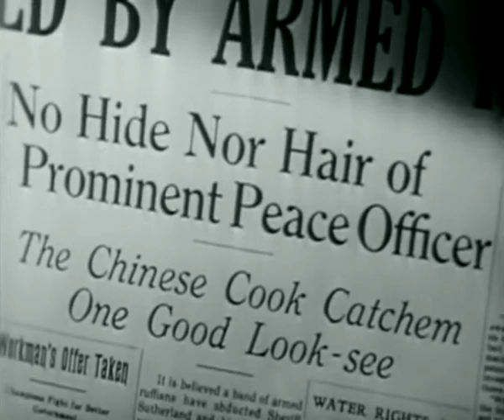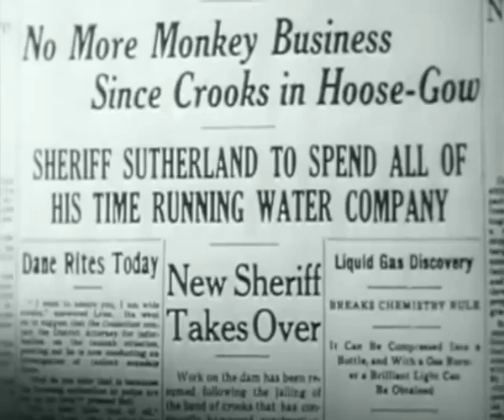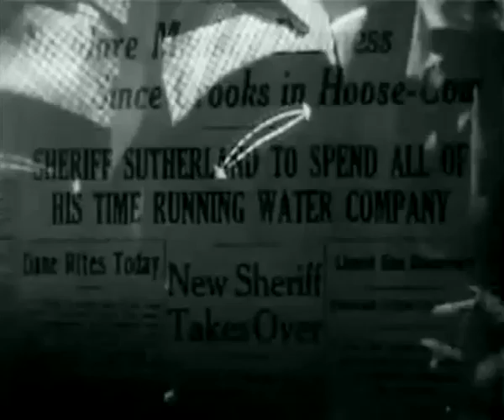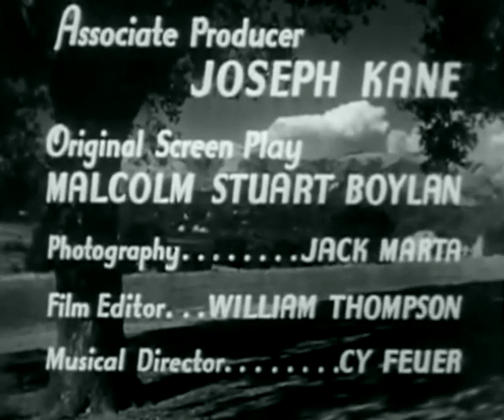Red River Valley 1941 Roy Rogers